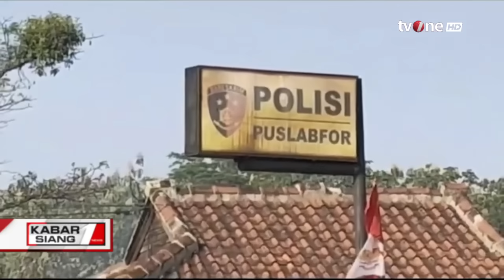Akhir Perjalanan Kasus Bayi Tertukar di Bogor | Kabar Siang tvOne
Kabar Siang, - Akhir Perjalanan Kasus Bayi Tertukar di Bogor | Kabar Siang tvOne

Kisah haru dua bayi laki-laki yang dirawat oleh Siti Maulia (37) dan DP (33) di Rumah Sakit Sentosa, Kemang, Kabupaten Bogor, Jawa Barat, telah mencapai babak baru.

Kepolisian dengan pasti telah memastikan bahwa kedua bayi ini tertukar, setelah hasil tes Deoxyribo Nucleic Acid (DNA) silang menunjukkan bahwa keduanya memiliki ketidakidentikan sebesar 99,9 persen dari orangtua biologis mereka.

Kedua ibu, Siti Maulia dan DP, telah melewati tahun yang penuh haru setelah melahirkan pada Senin, 18 Juli 2022, tanpa menyadari pertukaran yang terjadi. Saat ini, setelah setahun berlalu, kebenaran tentang anak kandung mereka yang sebenarnya telah terungkap.

KABSI01

TOM01
AM01